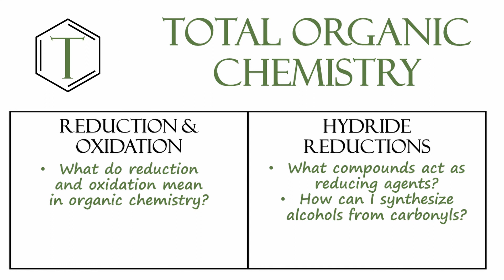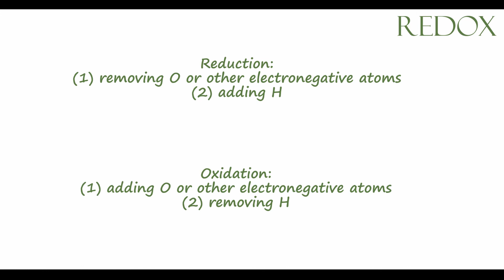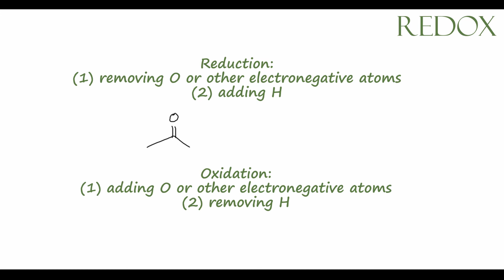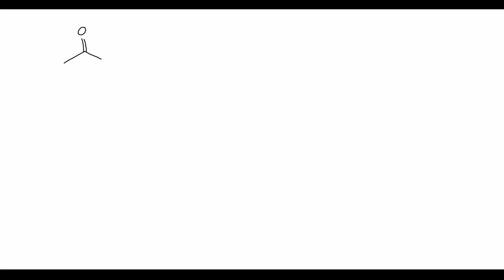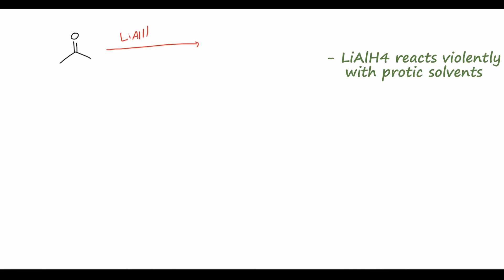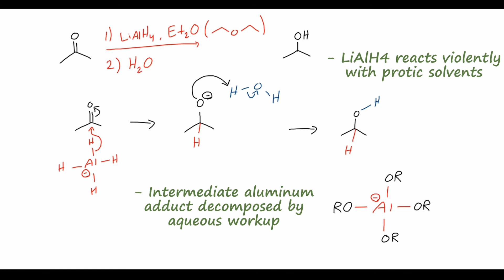Hydride Reductions of Carbonyls | Organic Chemistry Lessons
Brief introduction to reduction and oxidation (redox) processes in organic chemistry and how they differ from the more general definitions. Discussion of properties of carbonyl compounds (aldehydes and ketones) and how they are susceptible to nucleophilic attack on the electrophilic carbon. What reagents can be used to produce a hydride equivalent to reduce carbonyls to primary and secondary alcohols. Mechanisms of sodium borohydride and lithium aluminum hydride (LAH) reductions.